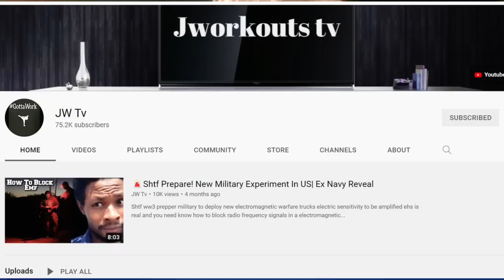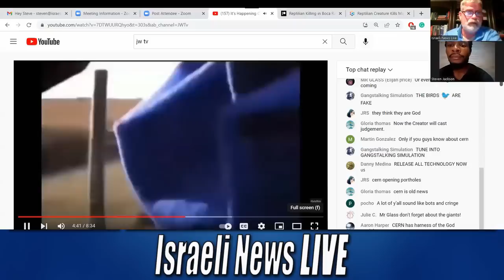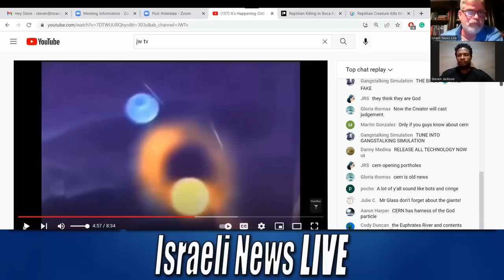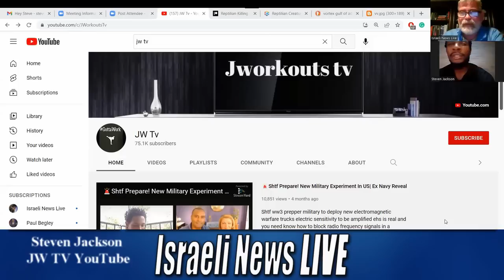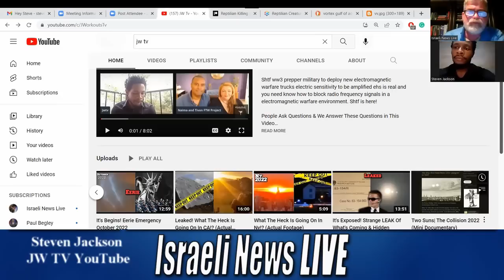HAARP China's Artificial Sun With Steven Jackson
Awesome interview with Steven Jackson with JW TV YouTube if you are led to support Steve's Work here is his information: